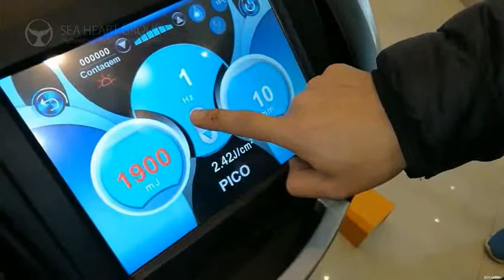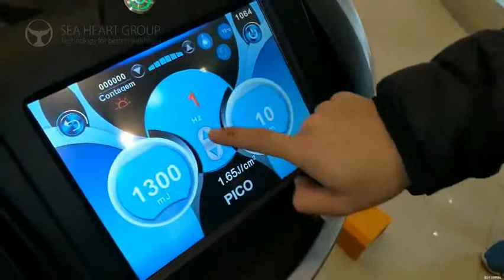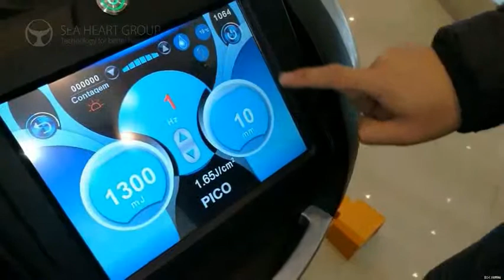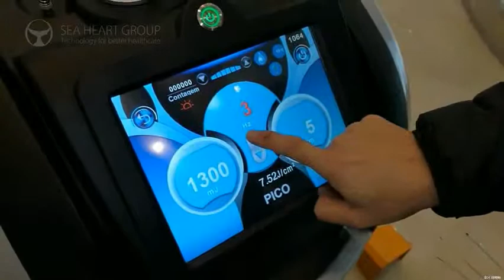Sea Heart Picosecond Laser operation testing Video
Beijing Sea Heart International Science And Technology Co., Ltd.